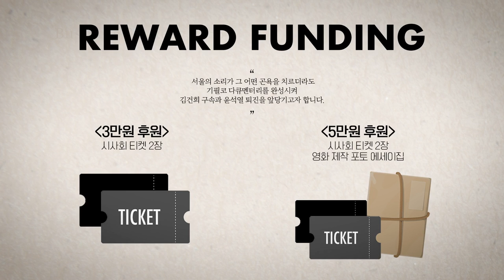이란 문제 대통령이 직접 해결 이명박 특사는 국민무시, 상대국의 모욕 / 국민에게 각자도생 강요하지 말고 30조 긴급민생프로젝트 다시 제안 / 검찰로만 부르지 말고 용산으로 불러라